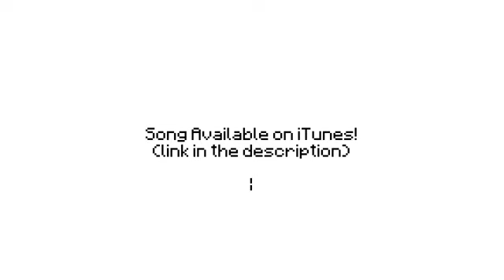Captain sparklez- Revenge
Captainsparklez- revenge